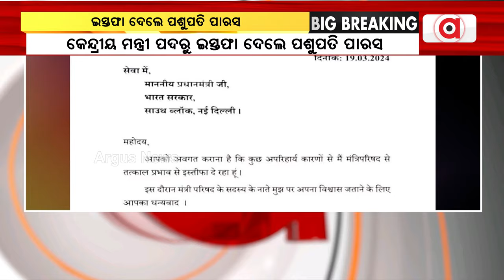କେନ୍ଦ୍ରମନ୍ତ୍ରୀ ପଶୁପତି କୁମାର ପାରସ ମନ୍ତ୍ରିମଣ୍ଡଳରୁ ଇସ୍ତଫା ଦେଇଛନ୍ତି || Pashupati Kumar Paras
କେନ୍ଦ୍ରମନ୍ତ୍ରୀ ପଶୁପତି କୁମାର ପାରସ ମନ୍ତ୍ରିମଣ୍ଡଳରୁ ଇସ୍ତଫା ଦେଇଛନ୍ତି । ସେ ତାଙ୍କର ଇସ୍ତଫାପତ୍ର ପ୍ରଧାନମନ୍ତ୍ରୀ ନରେନ୍ଦ୍ର ମୋଦିଙ୍କୁ ପଠାଇଛନ୍ତି । ଗତକାଲି ବିହାରର ୪୦ ଲୋକସଭା ପାଇଁ ଏନଡିଏ ମେଣ୍ଟ ଘୋଷଣା ହୋଇଥିଲା।